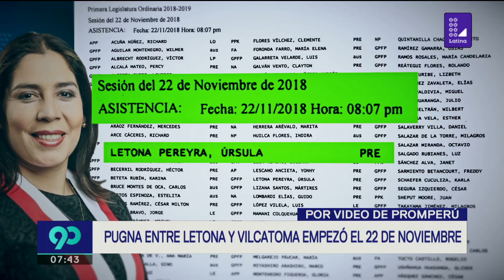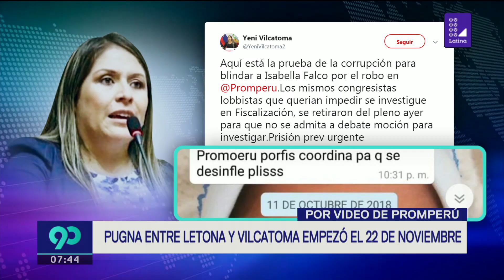Úrsula Letona: los orígenes de su pugna con Yeni Vilcatoma | 90 Matinal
90Matinal ► Disputa inició durante la votación del pedido de investigación de presuntas irregularidades en Promperú.